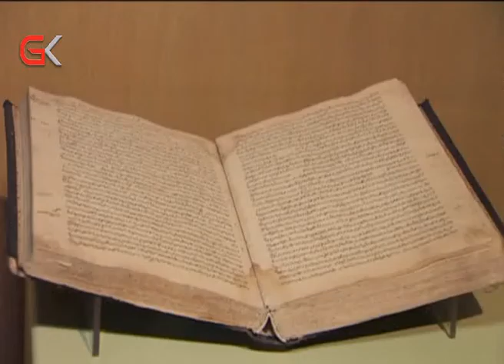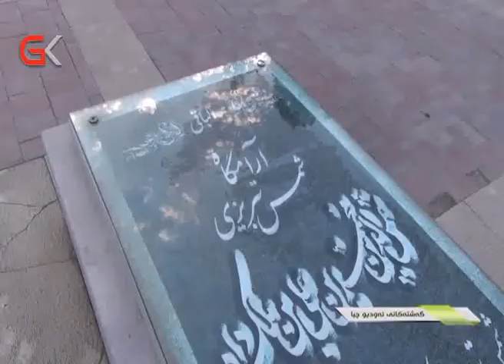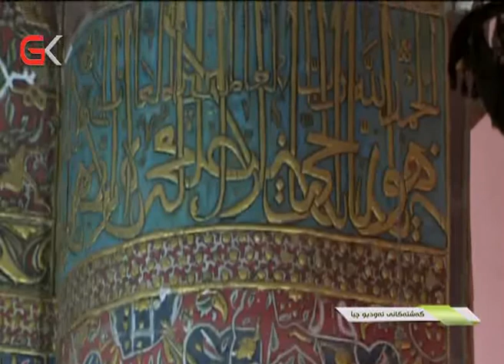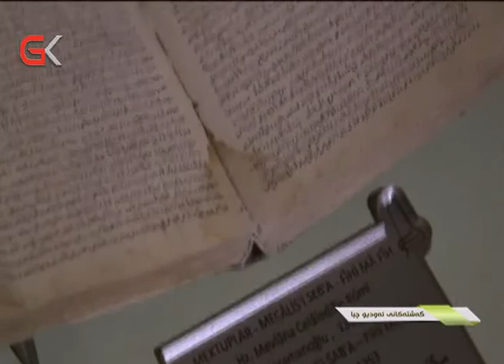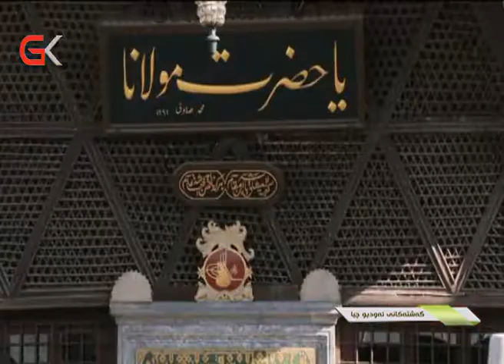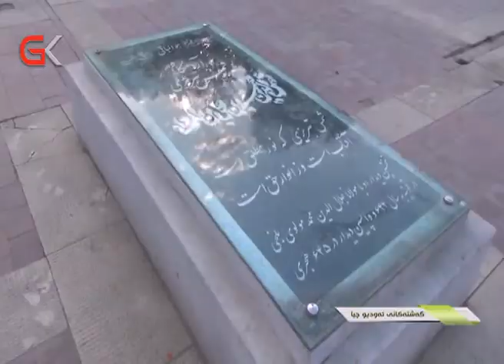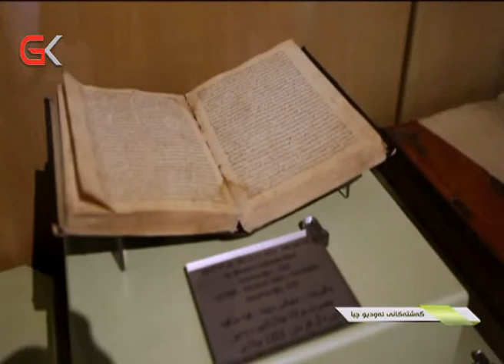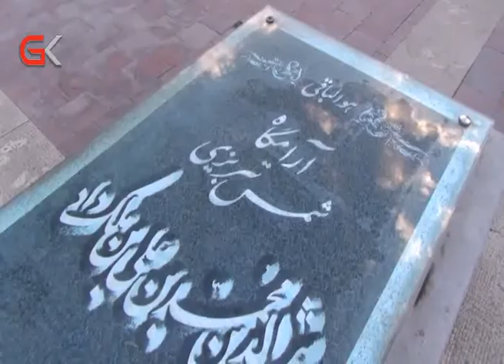گەشتەكانی ئەودیو چیا 15-3-2020